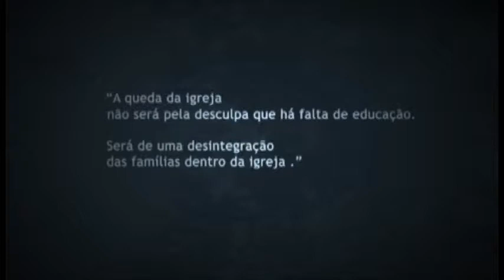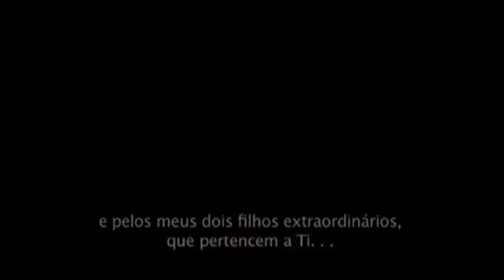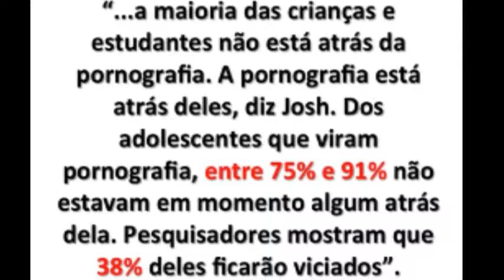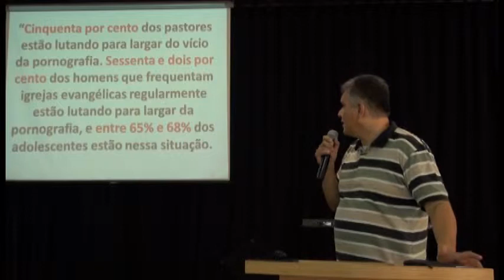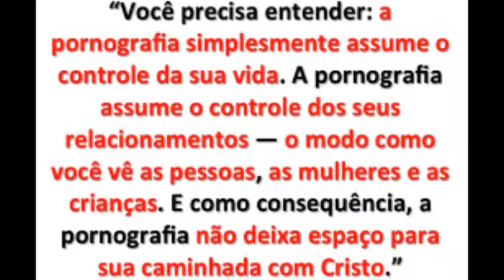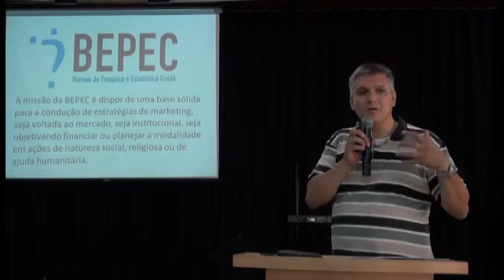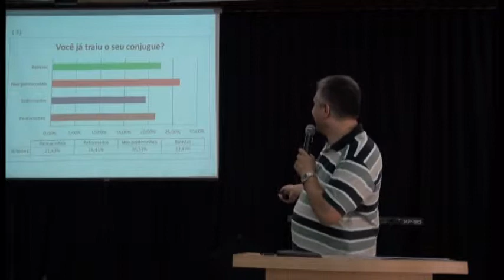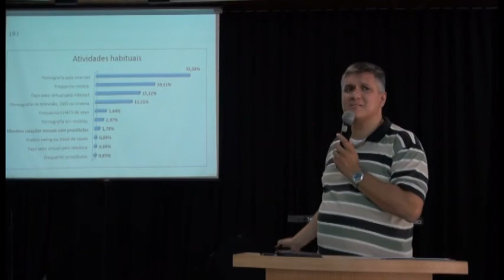Palestra Sexualidade - Pr. Jorge Guerra e Shirley - Parte 4